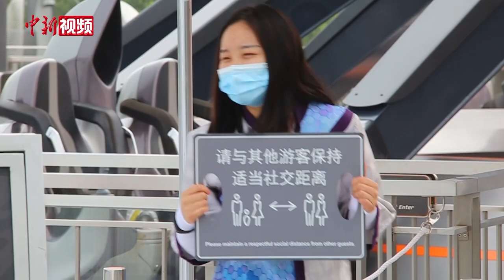上海迪士尼重新开园 游客：快乐又回来了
迪士尼的公主、玩具总动员的玩具、漫威英雄里的英雄……5月11日，上海迪士尼乐园重新对公众开放，成为疫情以来全球第一家恢复开放的迪士尼乐园。